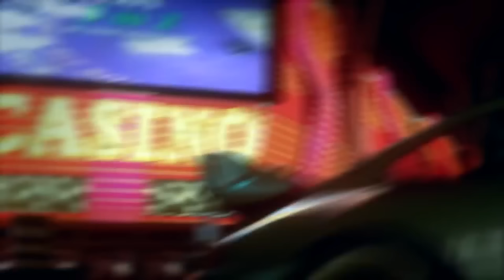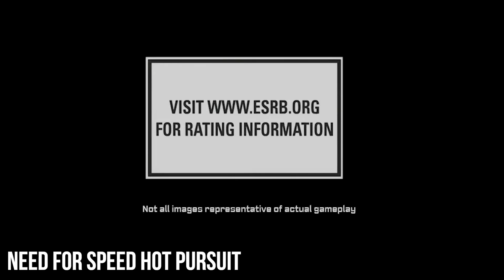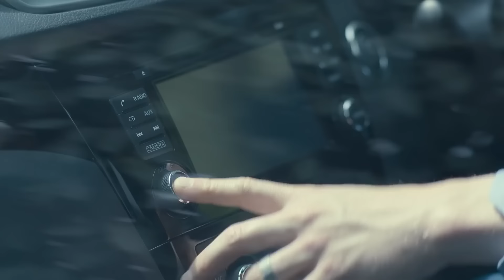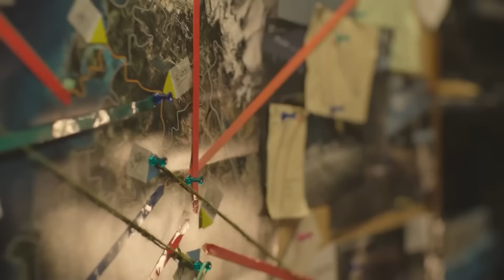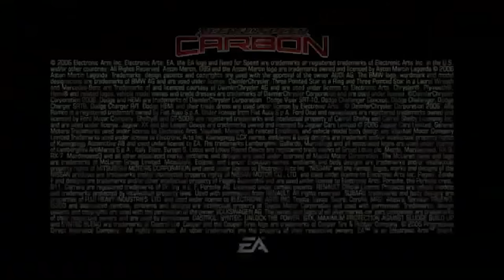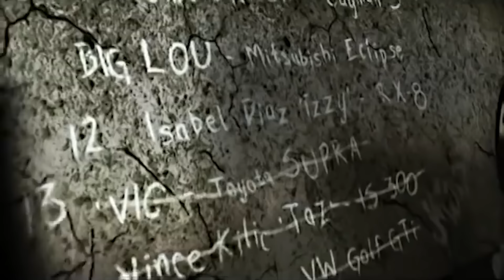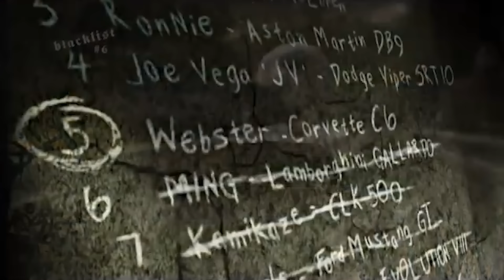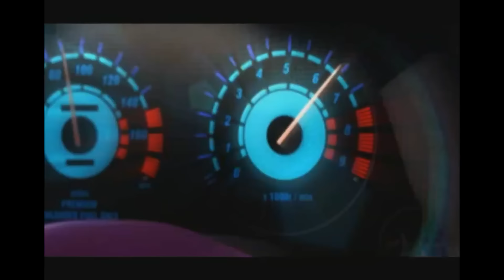Need for Speed - EVERY REVEAL TRAILER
To Celebrate the Reveal of Need for Speed Unbound here is every Reveal Trailer for every NFS release